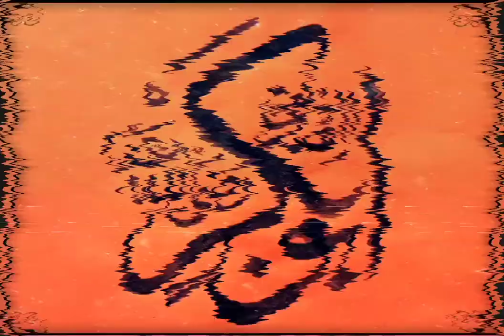Hazrat abu bakar name Calligraphy| islamic background music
Hazrat Abu Bakar name Calligraphy firstly i have drawan it with double pencil
soon i am starting free Calligraphy course on my channel stay tune .